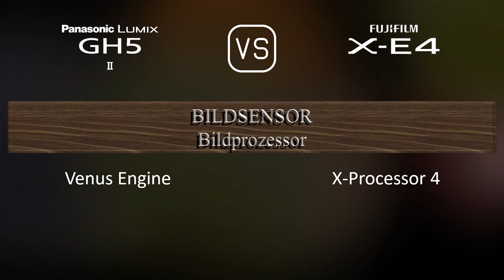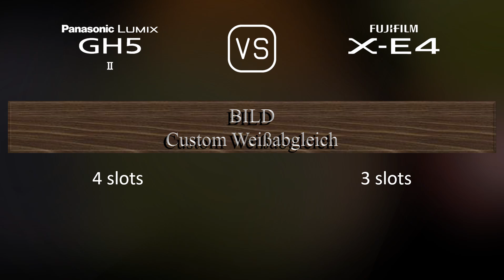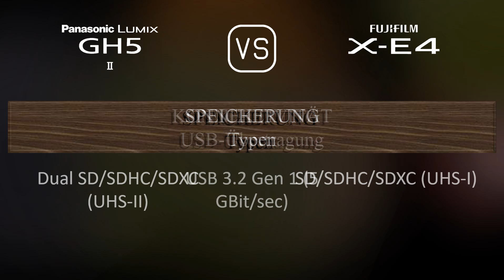Panasonic Lumix GH5 II vs. Fujifilm X-E4: Ein Vergleich der technischen Daten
Dieses Video gibt einen Überblick über die Panasonic Lumix GH5 II und die Fujifilm X-E4 in einem parallelen Technikdatenvergleich (comparison of specifications). Vielen Dank fürs Zuschauen.

00:25 EINFÜHRUNG
00:33 KAMERAGEHÄUSE
00:40 BILDSENSOR
01:01 BILD
01:16 OPTIK & FOKUS
01:41 BILDSCHIRM
01:58 SUCHER
02:13 FOTOGRAFISCHE FUNKTIONEN
03:06 VIDEOGRAFISCHE FUNKTIONEN
03:20 SPEICHERUNG
03:24 KONNEKTIVITÄT
03:49 ALLGEMEINE ANGABEN
04:07 SONSTIGE FUNKTIONEN